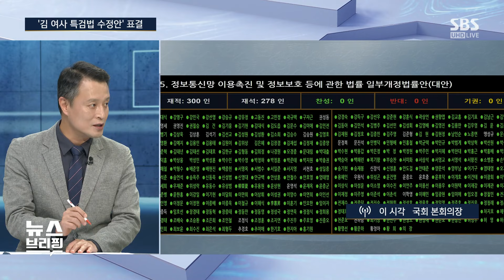김 여사 특검법' 수정안에 여당 결집?…거부권→28일 재표결? 동상이몽 / SBS / 편상욱의 뉴스브리핑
■ 대담 : 김종혁 국민의힘 최고위원, 성치훈 더불어민주당 정책위 부의장, 정하석 SBS 논설위원

● '김 여사 특검법 수정안' 표결

김종혁 / 국민의힘 최고위원
"민주, '특검법'에 13개 혐의 넣은 것 사과해야"

성치훈 / 더불어민주당 정책위 부의장
"국힘, 특검법 스무고개 하나…트집 잡기만 계속"

정하석 / SBS 논설위원
"친윤-친한, 특별감찰관 둘러싼 갈등 봉합 수순"